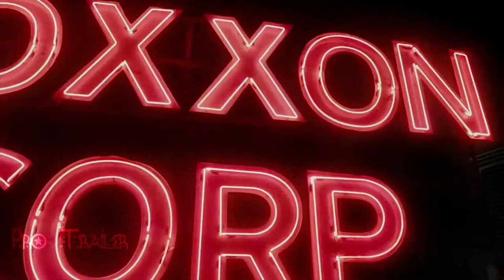CLOAK AND DAGGER Official Trailer (2018) Teen, Marvel TV Séries HD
Marvel's Cloak & Dagger, or simply Cloak & Dagger, is an upcoming American cable television series created for Freeform by Joe Pokaski, based on the Marvel Comics characters of the same name. It is set in the Marvel Cinematic Universe (MCU), sharing continuity with the films and other television series of the franchise. The series is produced by ABC Signature Studios and Marvel Television, with Pokaski serving as showrunner.

The series stars Olivia Holt and Aubrey Joseph as Tandy Bowen / Dagger and Tyrone Johnson / Cloak, two teenagers who acquire superpowers and form a romantic relationship. A television series featuring Cloak and Dagger entered development for ABC Family in July 2011. In April 2016, Cloak & Dagger received a series order for Freeform, the new name of ABC Family, and by that August, Pokaski had joined the series as showrunner and executive producer. Holt and Joseph were cast in January 2017, with Andrea Roth, Gloria Reuben, Miles Mussenden, Carl Lundstedt, Emma Lahana, Jaime Zevallos, and J. D. Evermore also starring in the series. Filming for the series takes place in New Orleans.

The series, consisting of 10 episodes, will premiere on June 7, 2018
Tandy Bowen and Tyrone Johnson, two teenagers from different backgrounds, acquire superpowers while forming a romantic relationship. They soon realize that their powers work better when they are together, "but their feelings for each other make their already complicated world even more challenging."

Starring

    Olivia Holt
    Aubrey Joseph
    Andrea Roth
    Gloria Reuben
    Miles Mussenden
    Carl Lundstedt
    Emma Lahana
    Jaime Zevallos
    J. D. Evermore